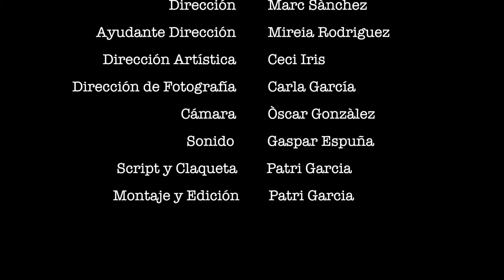Venganza - Corto (Universitat de Barcelona)